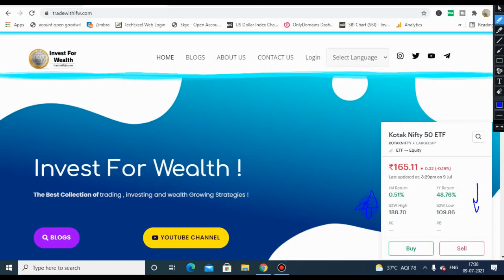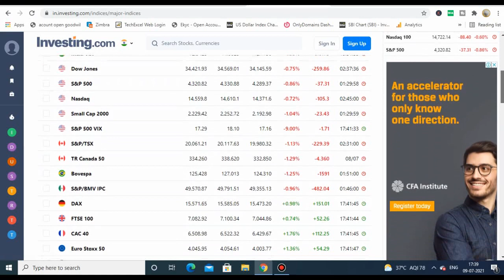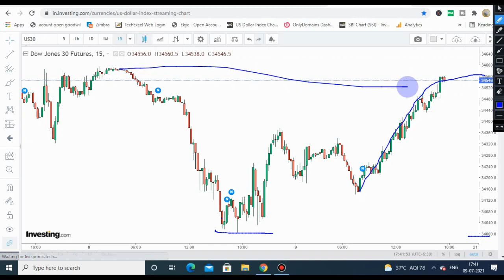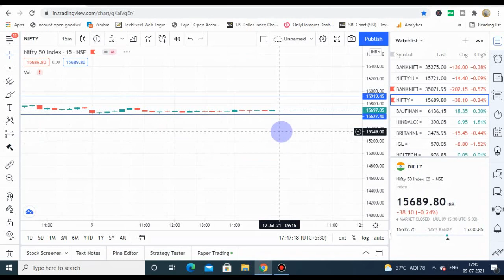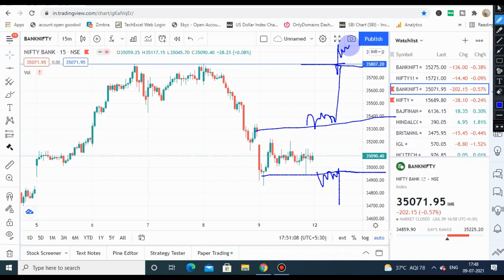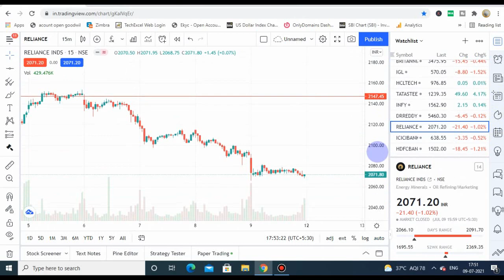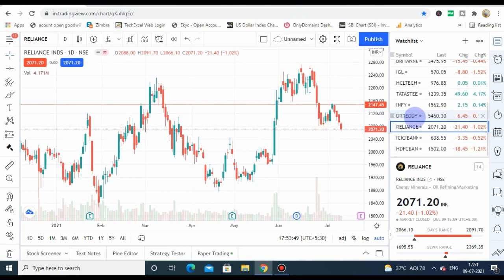सोमवार लगेगा आग बाजार में | 12 July Nifty and BankNifty Levels | Intraday Tips | Option Trading IFW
Topic Covered

share market
intraday
intraday trading
intraday shares for 05 July 2021
5 July intraday calls
5 July 2021 stocks
stock market
intraday trading
angel broking
zerodha
demat account
Nifty
bank nifty
banknifty
banknifty trading